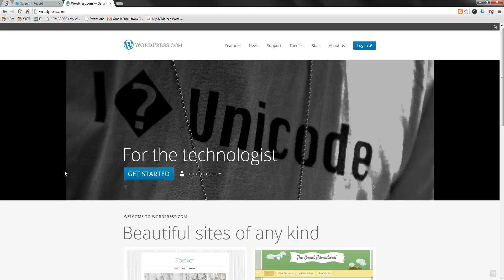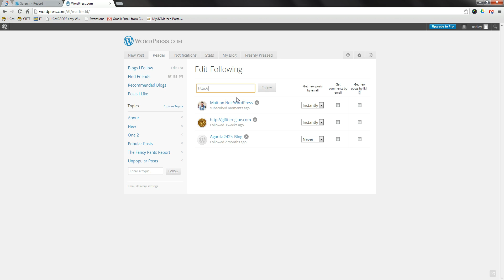How to Follow Other Blogs within WordPress Account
This tutorial will show you how to follow other blogs within your WordPress account, so that you can read all blogs from one place.